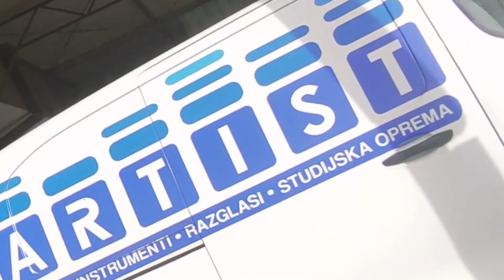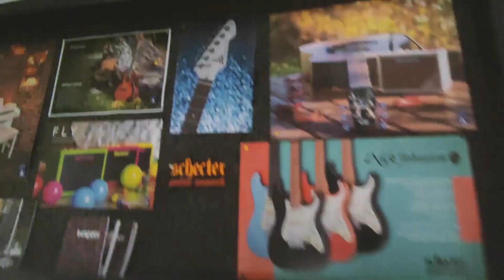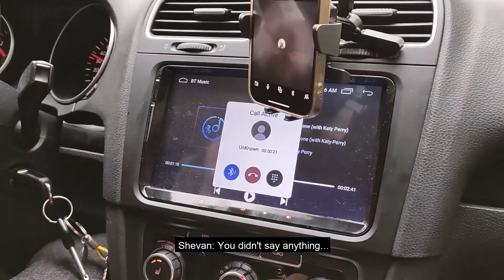NEW GUITAR DAY - The Schecter C7 Pro Aurora Burst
A vlog about me trying to buy and in the end buying a new guitar.

A channel dedicated to guitar related gear with a focus on Stoner Rock and vlogs. I also play in the bands Aberdar and Logic System Disorder.
My band info:
Band Facebook:

 / aberdar
Band Instagram: